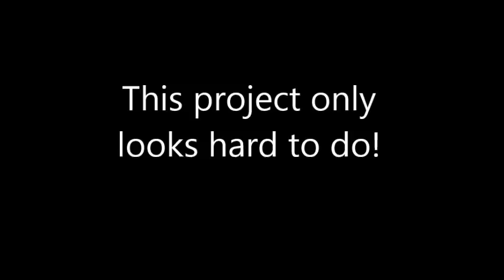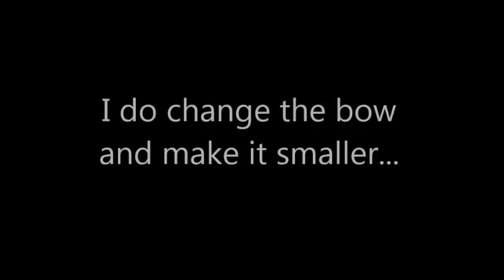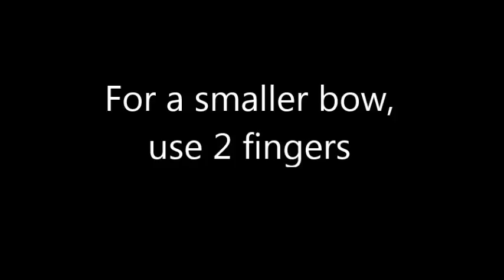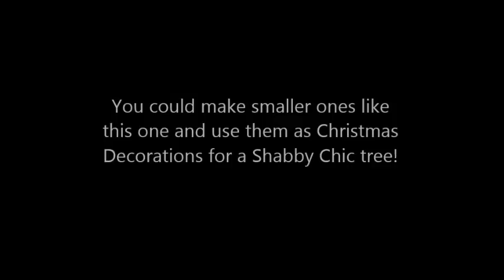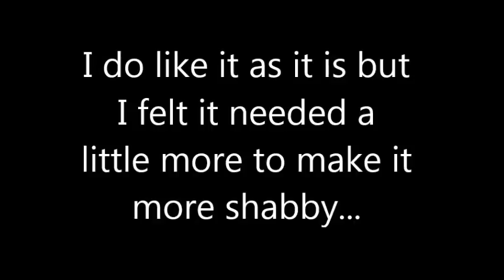Gorgeous Mini Shabby Chic Gown - jennings644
Our NEW Wix Store - August 2021